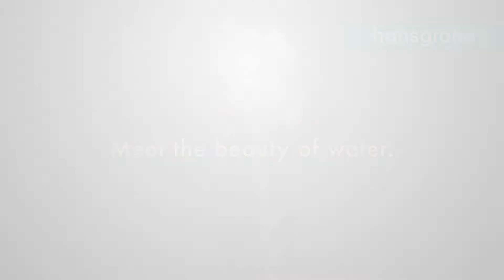Hansgrohe Raindance Select S 120 3jet chrome - 26530000